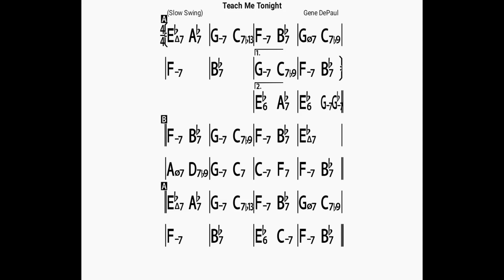Teach Me Tonight(no piano)backing track/bpm90